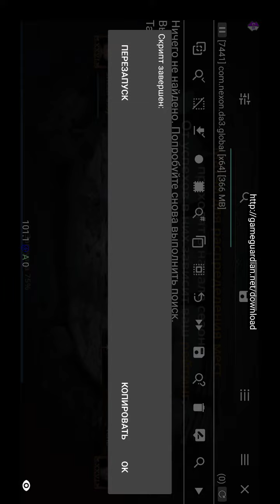Lugen for assfucked assassin by SweetPussy DARKNESS RISES SPEEDHACK 2022 PVP